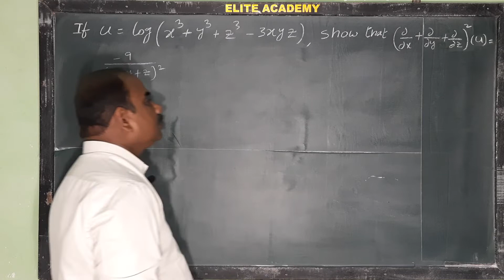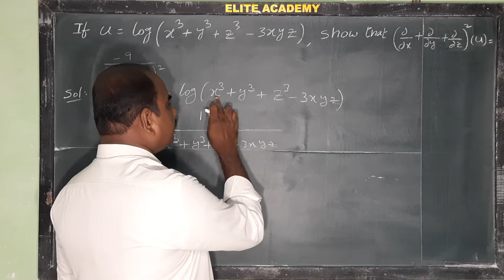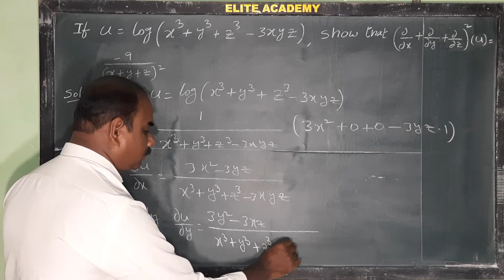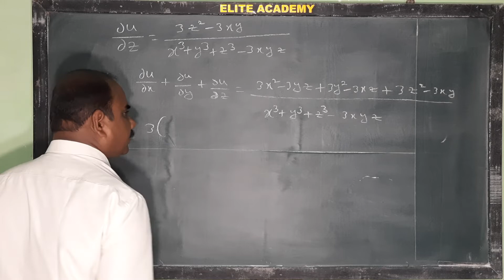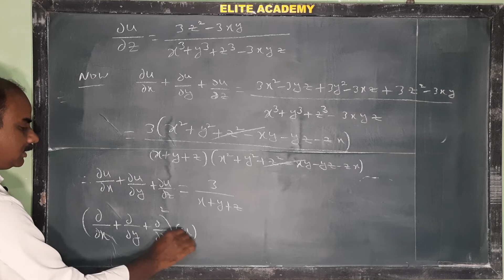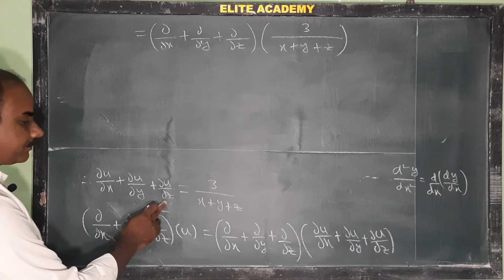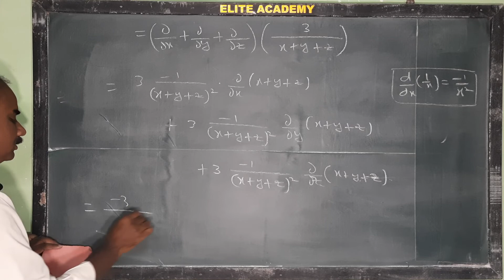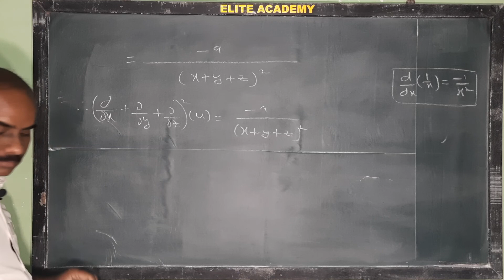B.Tech | Maths | Partial derivatives@EAG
Partial Derivatives@EAG